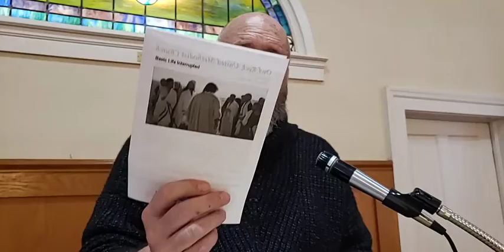Basic Life Interrupted -- Skip to 18:16 minute mark for message -- 23 January 2022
Luke 4:14-30

14 Then Jesus, filled with the power of the Spirit, returned to Galilee, and a report about him spread through all the surrounding country.  15 He began to teach in their synagogues and was praised by everyone.  16 When he came to Nazareth, where he had been brought up, he went to the synagogue on the sabbath day, as was his custom. He stood up to read,  17 and the scroll of the prophet Isaiah was given to him. He unrolled the scroll and found the place where it was written:  18 "The Spirit of the Lord is upon me, because he has anointed me to bring good news to the poor. He has sent me to proclaim release to the captives and recovery of sight to the blind, to let the oppressed go free,  19 to proclaim the year of the Lord's favor."  20 And he rolled up the scroll, gave it back to the attendant, and sat down. The eyes of all in the synagogue were fixed on him.  21 Then he began to say to them, "Today this scripture has been fulfilled in your hearing."  22 All spoke well of him and were amazed at the gracious words that came from his mouth. They said, "Is not this Joseph's son?"  23 He said to them, "Doubtless you will quote to me this proverb, 'Doctor, cure yourself!' And you will say, 'Do here also in your hometown the things that we have heard you did at Capernaum.'"  24 And he said, "Truly I tell you, no prophet is accepted in the prophet's hometown.  25 But the truth is, there were many widows in Israel in the time of Elijah, when the heaven was shut up three years and six months, and there was a severe famine over all the land;  26 yet Elijah was sent to none of them except to a widow at Zarephath in Sidon.  27 There were also many lepers1 in Israel in the time of the prophet Elisha, and none of them was cleansed except Naaman the Syrian."  28 When they heard this, all in the synagogue were filled with rage.  29 They got up, drove him out of the town, and led him to the brow of the hill on which their town was built, so that they might hurl him off the cliff.  30 But he passed through the midst of them and went on his way.